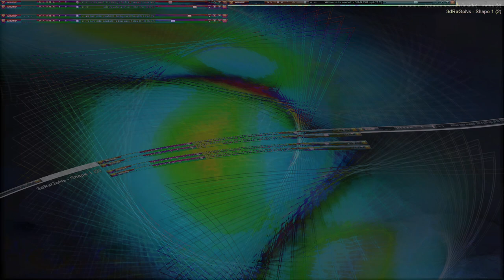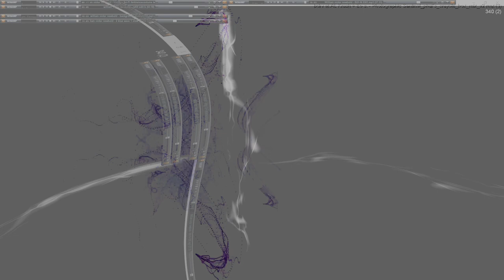Movie 24 07 30 03h51m54s cosmic consciousness assimilated